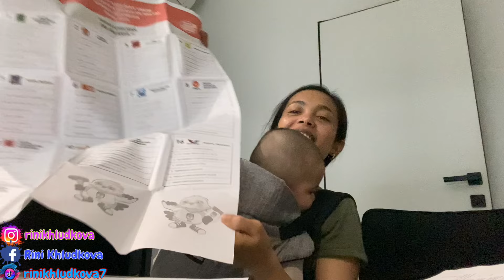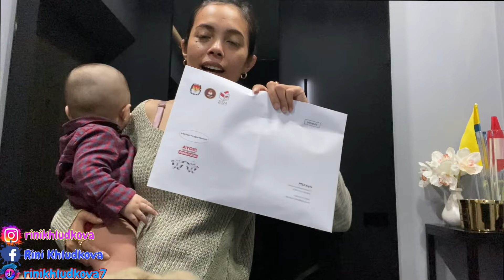PEMILU LEBIH AWAL DI UKRAINA || PILIH PRESIDEN DULUAN